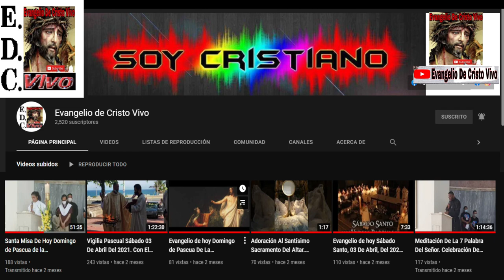Meditando Los Misterios Luminoso De La Vida De Jesús